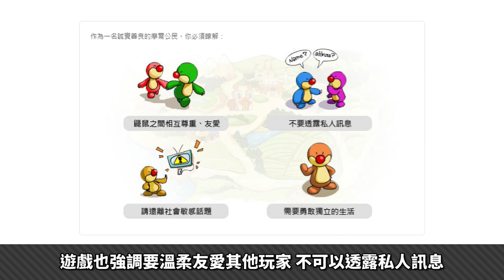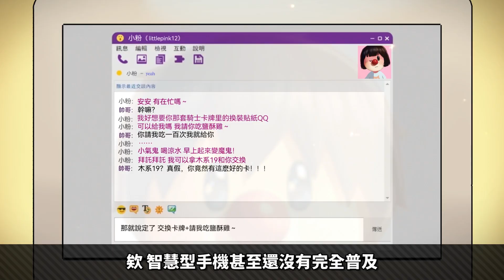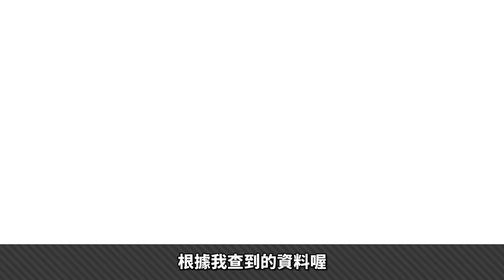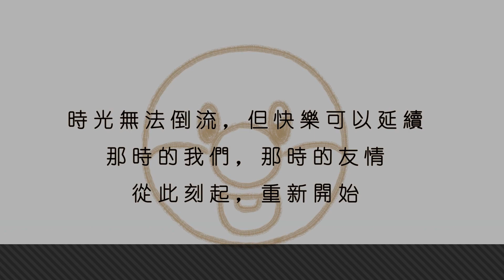【童年回憶】曾經輝煌的神級網遊, 14年過去, 你還記得《摩爾莊園》嗎?｜井川一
如果你也懷念曾經美好的童年, 就來試試《摩爾莊園》手遊吧!